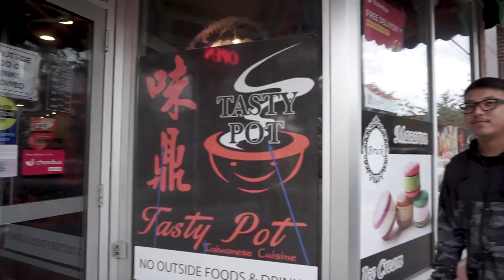Hot Pot at Tasty Pot | Fresh Finds 14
Who doesn't love Hot Pot? On this episode, we visited Tasty Pot in Dinkytown, MN for some amazing Hot Pot.
Instagram.com/eightyfirstave
Twitter.com/eightyfirstave